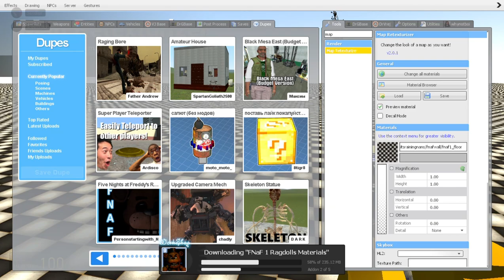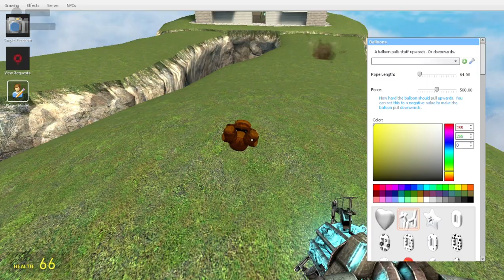FNAF Month 2024 Final Day // Cut Moments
This whole "FNAF Month" thing was a pretty huge flop... oh well, time to move on finally!

On a serious note though, I apologize for this "month" not being as grand as promised or as exciting as last years. Part of it was mostly lack of original ideas and motivation to edit or make it presentable. And the humor is all sorts of whack with what was actually funny, some stuff could have been a one time thing only (talking to you Sans). All of that to say, I'm almost glad it's ending so I can return to my usual videos. Maybe when FNAF turns 15 or something I'll give it one last shot, but with out things are panning out with Soldier being busy and other events, will most likely not happen.

If you want a good FNAF Month, go watch last years.